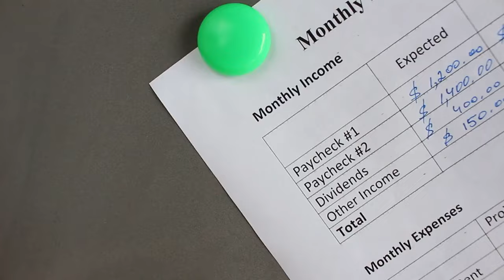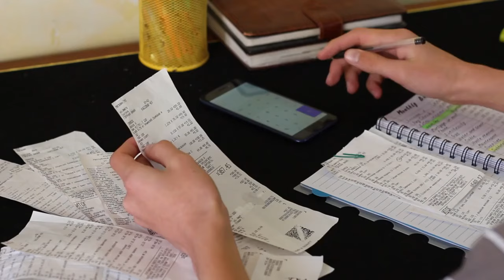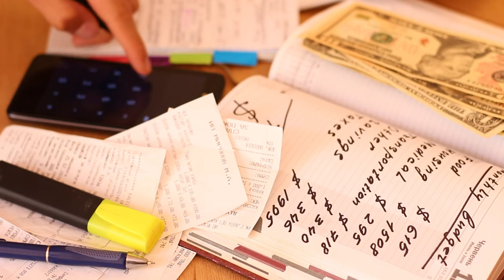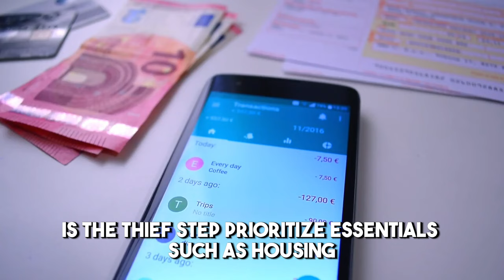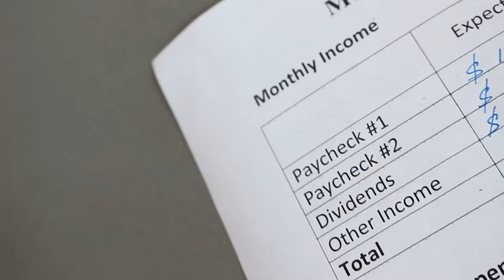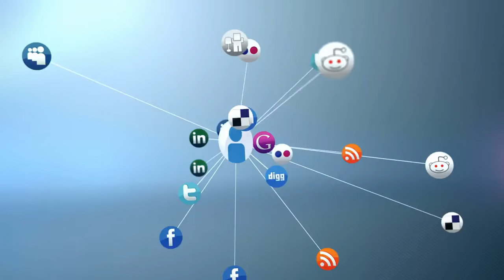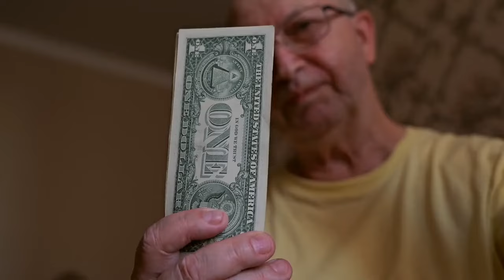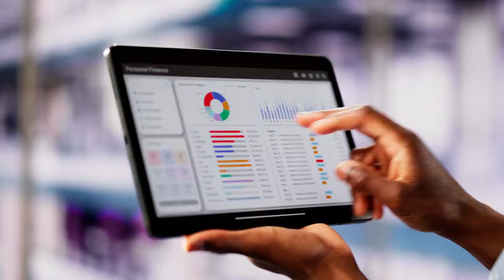Take Control of Your Finances: Simple Budgeting Tips for Beginners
Are you tired of living paycheck to paycheck? Want to break free from financial stress and build a secure future? In this video, we'll share simple yet effective budgeting tips for beginners. You'll learn how to:

Track your expenses and identify areas for improvement
Create a personalized budget that works for you
Prioritize needs over wants and make conscious financial decisions
Start saving and investing for long-term goals

Our easy-to-follow guide is perfect for anyone new to budgeting or looking to refresh their financial habits. By the end of this video, you'll feel empowered to take control of your finances and start building a brighter financial future.

Let's get started on your journey to financial freedom!